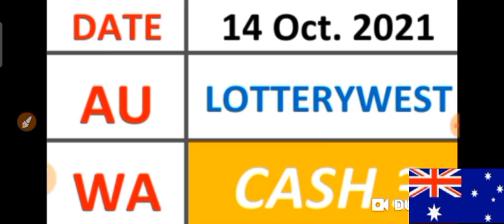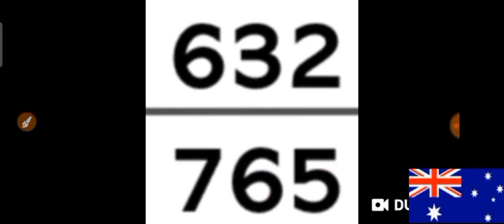CASH 3 LOTTERYWEST AUSTRALIA Best LOTTERY NUMBERS for ( 14 Oct. 2021 ) just try | AMV 555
AUSTRALIA for (  14 Oct. 2021 ).
BET WISELY
Happy WINNING
Good luck